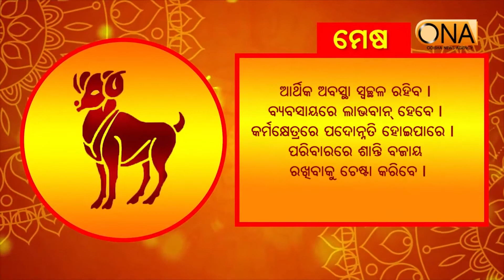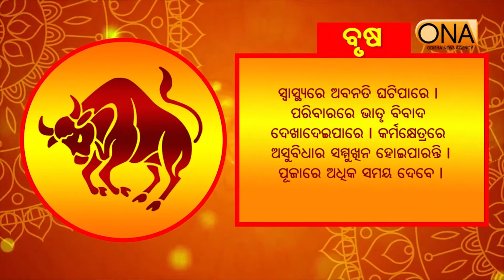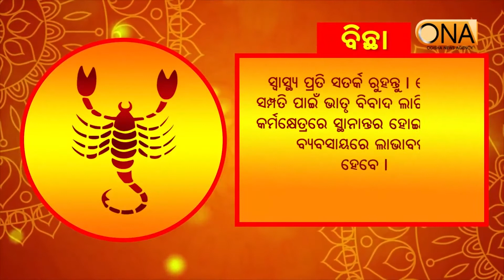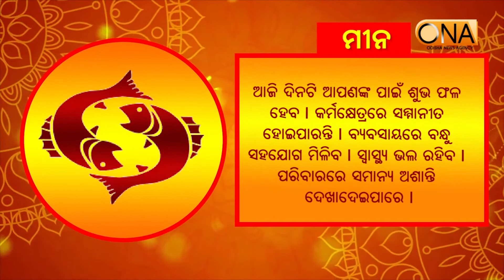ଆଜିର ଦିନଟି ଆପଣଙ୍କର କେମିତି କଟିବ ଆସନ୍ତୁ ଜାଣିବା || 30th Aug 2021 || ONA KHABAR